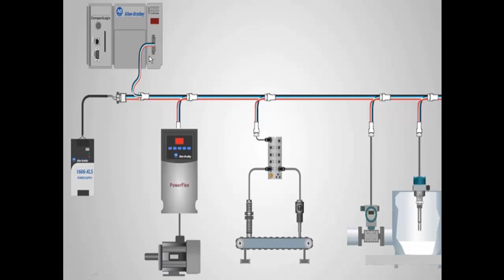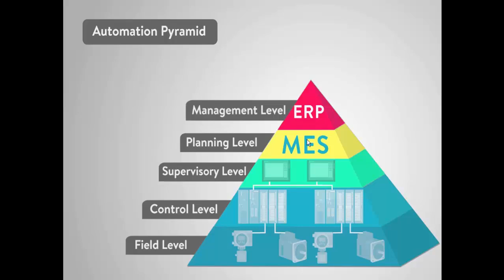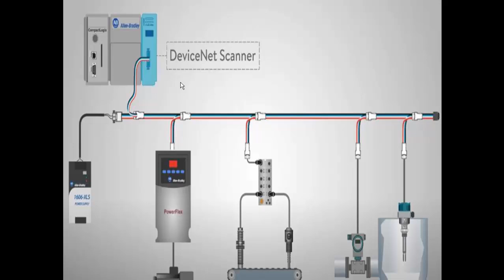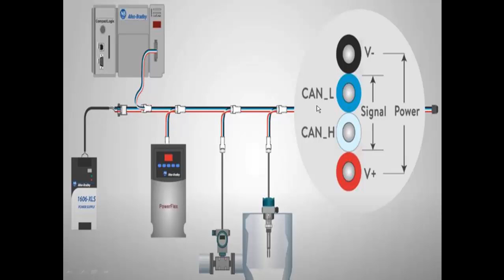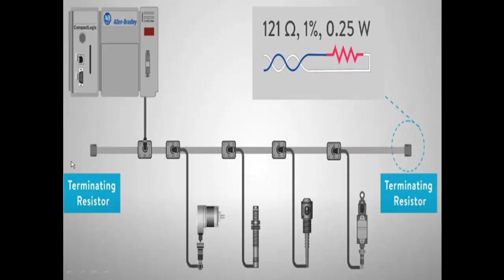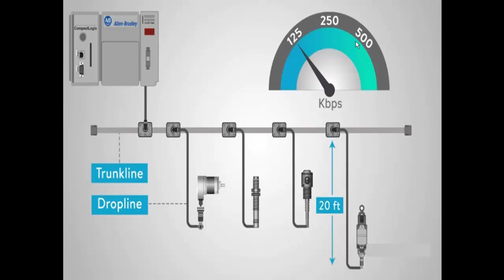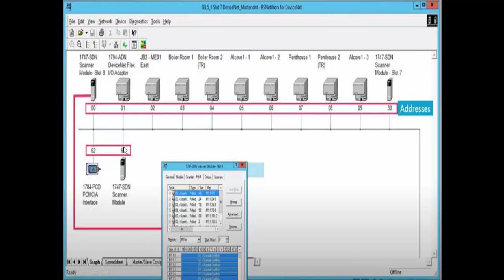what's communication protocol | DeviceNet | 2 توصيل الاجهزة والاتصال مع المتحكم | Network methods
في هذا الفيديو، سنأخذ رحلة لـ DeviceNet.

DeviceNet هو بروتوكول على مستوى التطبيق يُستخدم في بيئة التشغيل الآلي.

إنها أداة اتصال تسمح لك بالتحدث مع PLC (وحدة التحكم المنطقية القابلة للبرمجة) والعديد من أجهزة التحكم، مثل المحركات والناقلات ومقاييس التدفق وأجهزة استشعار المستوى وما إلى ذلك.

تم تطوير DeviceNet في الأصل بواسطة Allen-Bradley وهي إحدى العلامات التجارية لشركة Rockwell Automation، وقرروا مشاركة هذه التقنية الجديدة مع الآخرين وجعلها شبكة مفتوحة.

تتم إدارته الآن بواسطة Open DeviceNet Vendors Association (ODVA)، وهي منظمة تعمل على تطوير المعايير وتسمح لموردي الطرف الثالث باستخدام بروتوكول الشبكة.